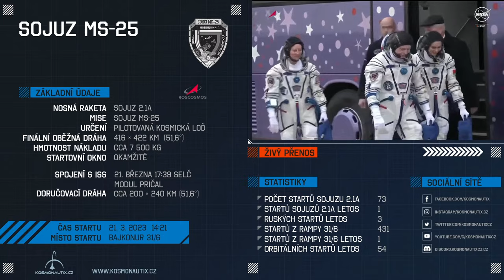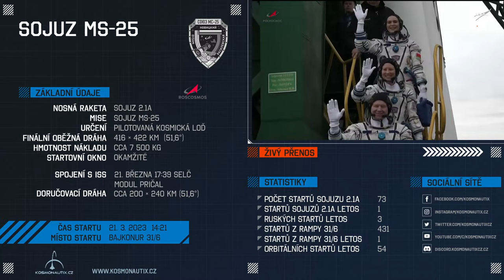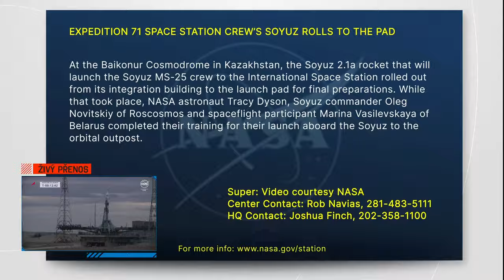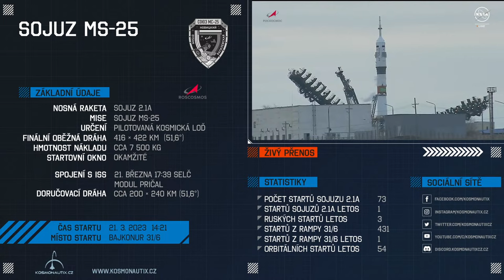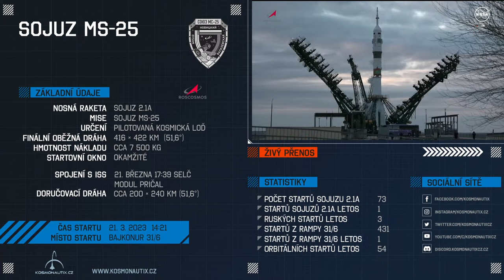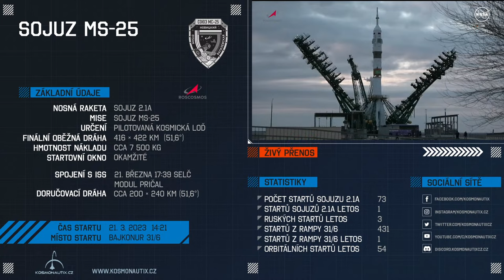ODKLAD: Sojuz-2.1a (Sojuz MS-25)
Přímý přenos pokusu o start rakety Sojuz-2.1a s pilotovanou kosmickou lodí pro ISS.
Zdroj videstreamu je čerpaný z kanálu Roskosmosu.